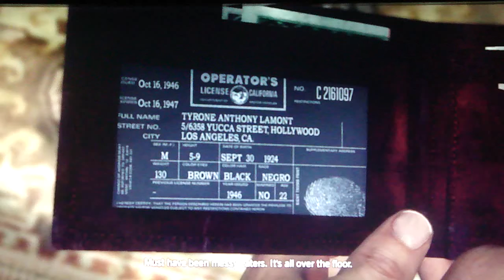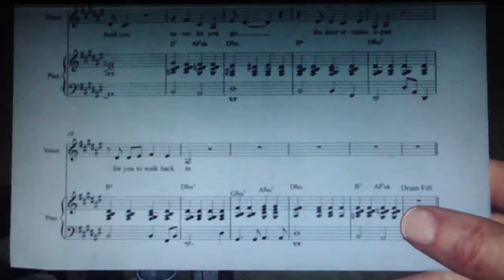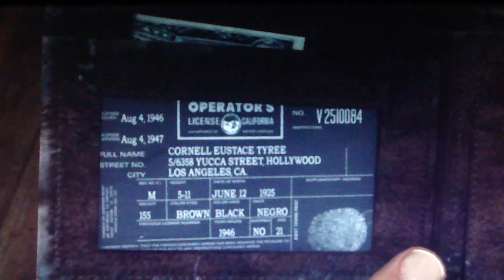LA Noire Playthrough Part 68